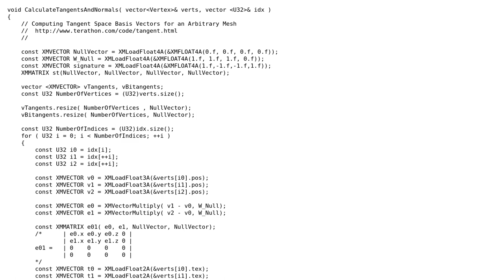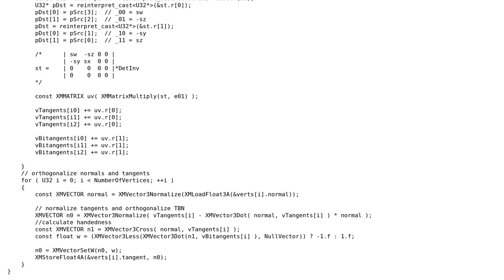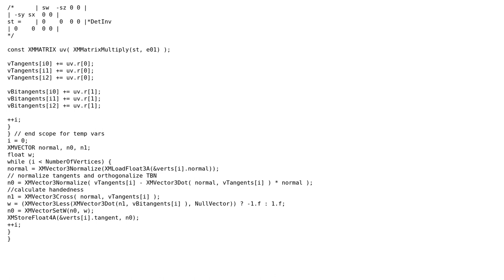Computing tangent space basis vectors for an arbitrary mesh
With thanks & praise to God, and with thanks to the many people who have made this project possible! | Content (except music & images) licensed under CC BY-SA | Music | Images & others | With thanks to user txtechhelp user rashmatash user 200_success and the Stack Exchange Network Trademarks are property of their respective owners. You are responsible for your own actions.